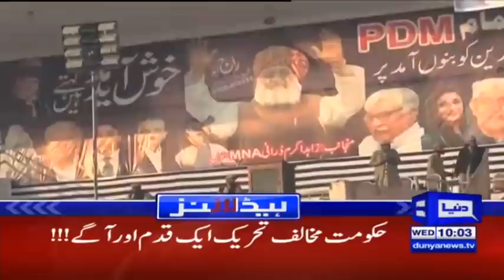CM Punjab Again Tests Positive For Coronavirus | Headlines 10 AM | 6 January 2021 | Dunya | HA1K